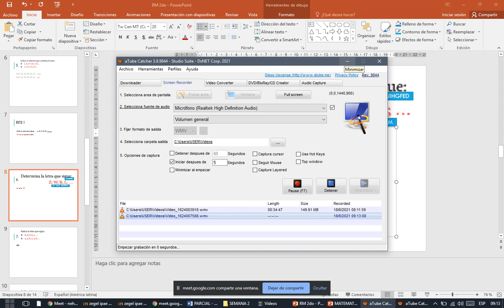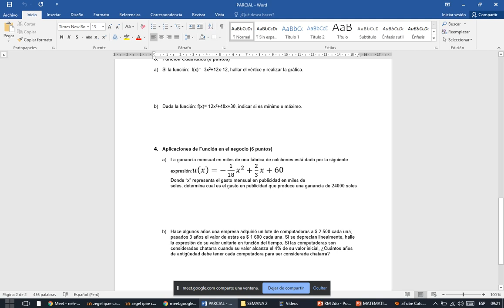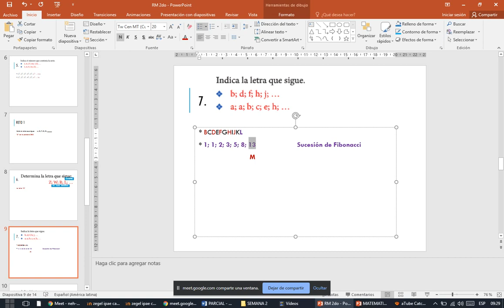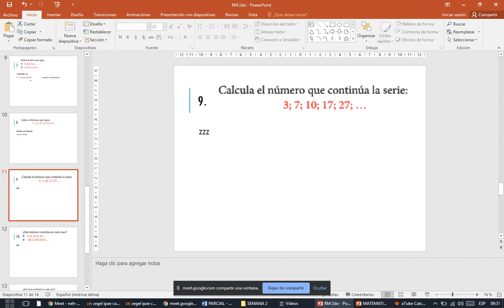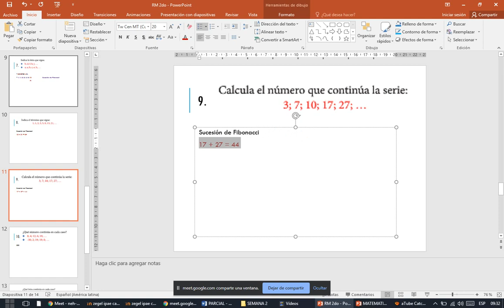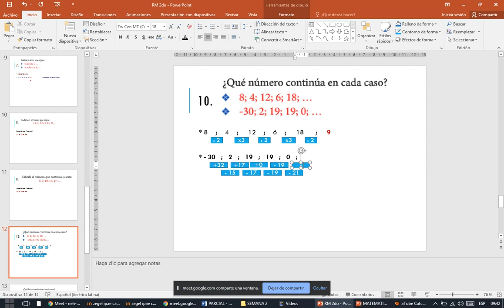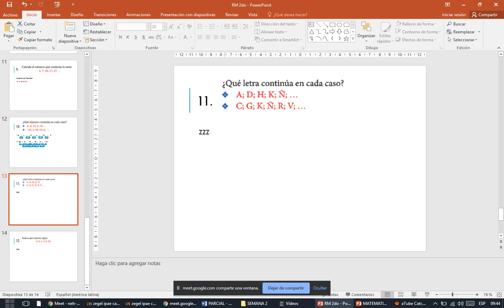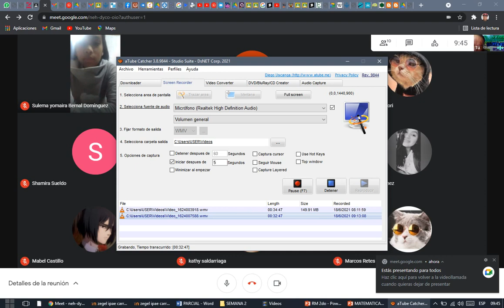CLASE 12 DE RM 2DO (PARTE 2)